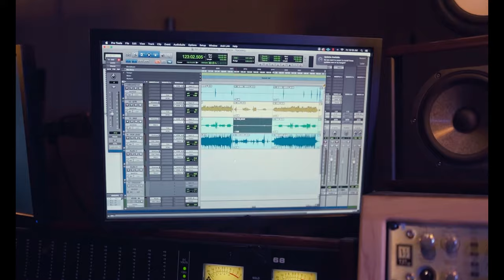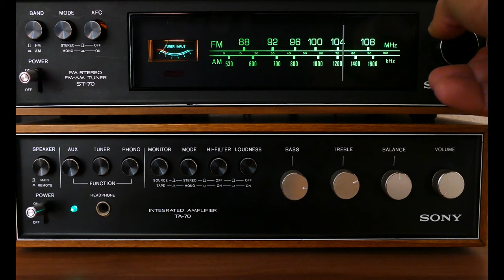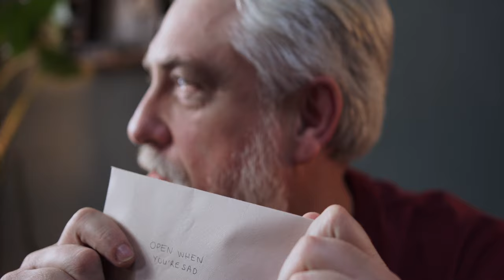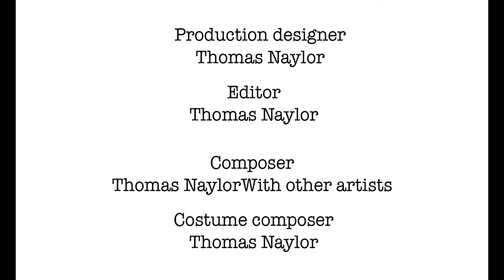Music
Anthony 🙂
Wilson Malone
Kelly
RDNE Stock project
cottonbro studio